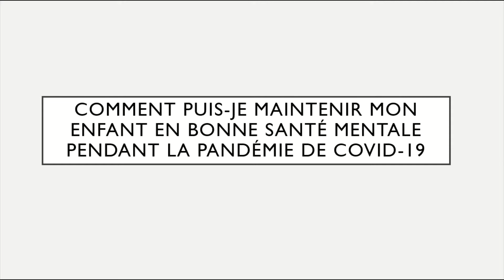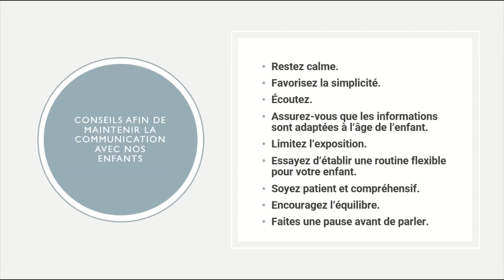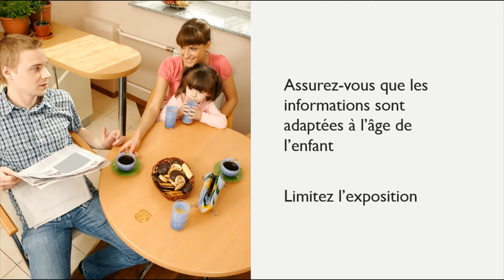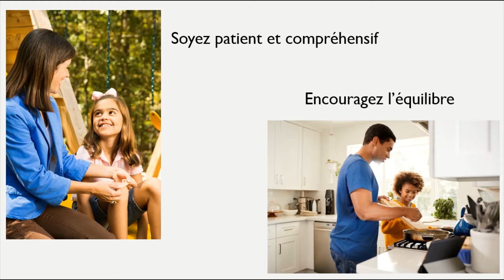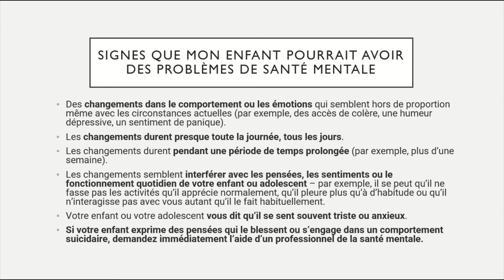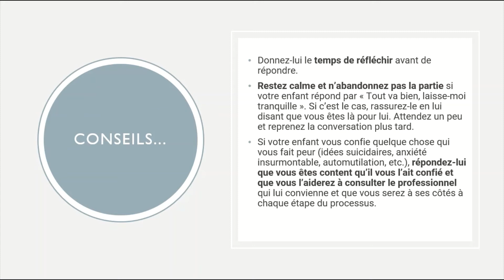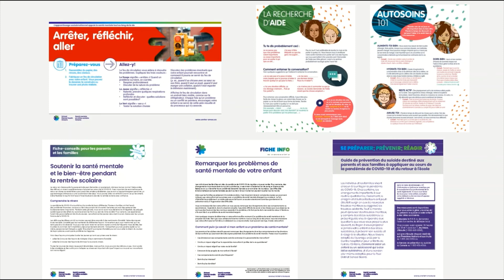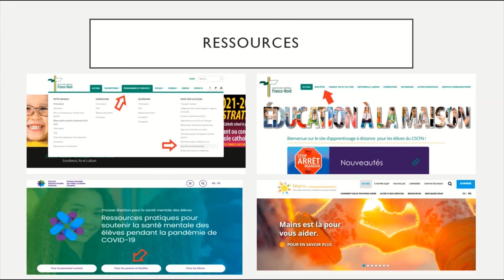Semaine de la santé mentale 2021